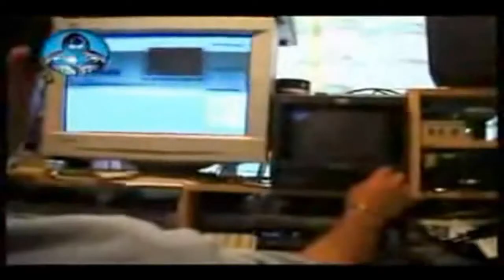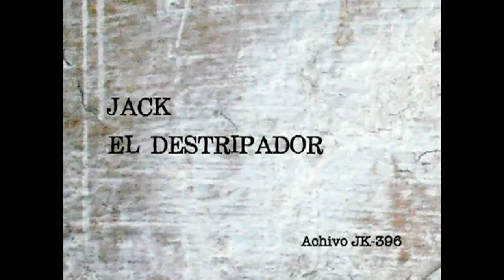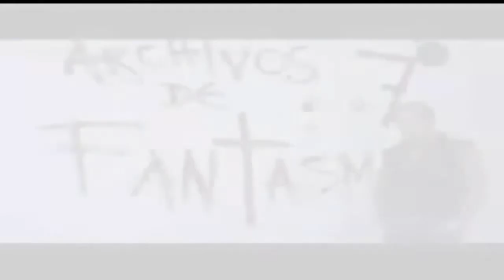Cazadores de lo Paranormal con Carlos Trejo 027 - 2016-12-16